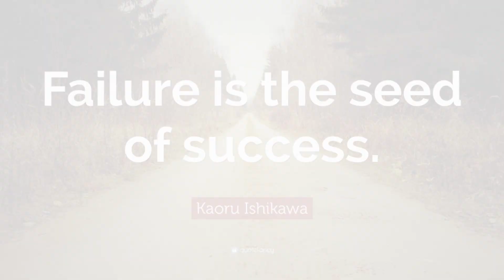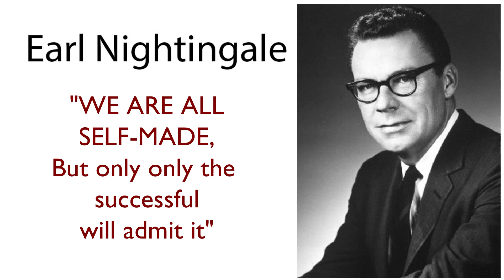HAMASA YA LEO EP. 12 - FAIL TO SUCCEED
Huwezi kuwa unashinda kila siku kwani maisha yana kupanda na kushuka kwa hiyo kuna siku utafeli, utashindwa, utaanguka. Huo usiwe mwisho wa safari na kukata tamaa. Simama na uendelee mbele cha msingi hakikisha umebeba funzo (lesson) lilipatikana katika kufeli huko.
Kipi kizuri ulichojifunza hapa na kipi ungependa nikiongelee zaidi katika episode zijazo?